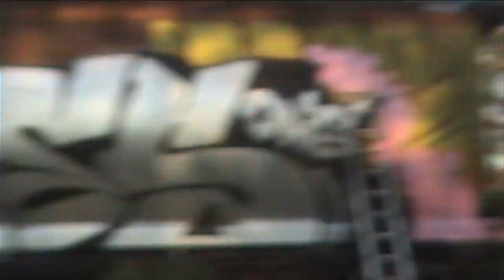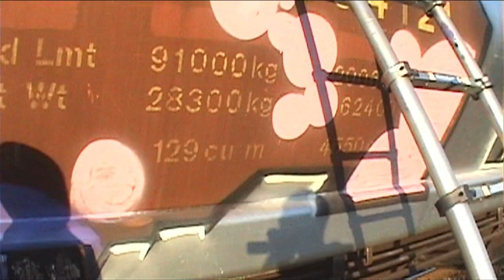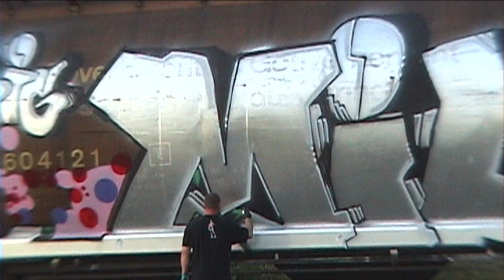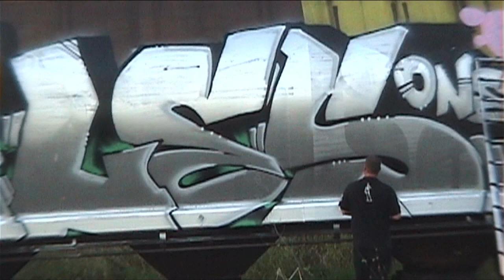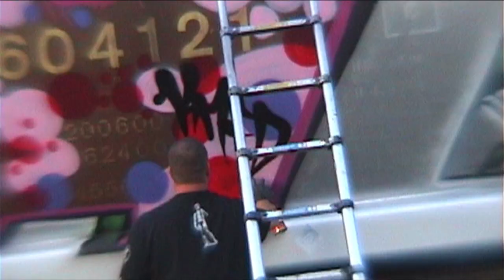BIG MILES SDK - Graffiti Video - RAW Audio - Stompdown Killaz